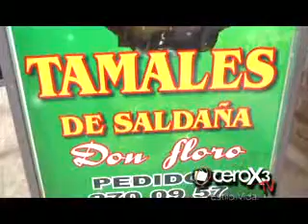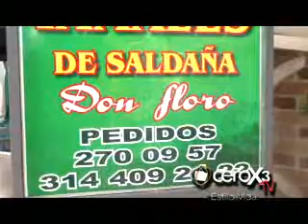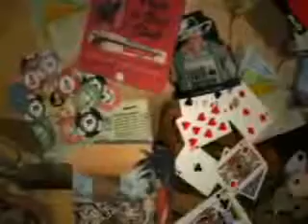Crónica Tamal 1 parte - Cerox3